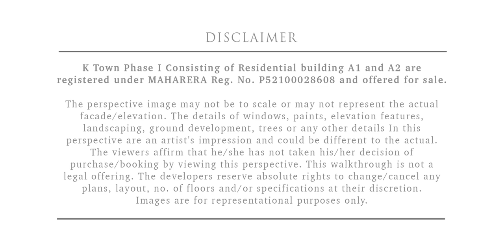K Town by Square One Media Solutions Pvt. Ltd.